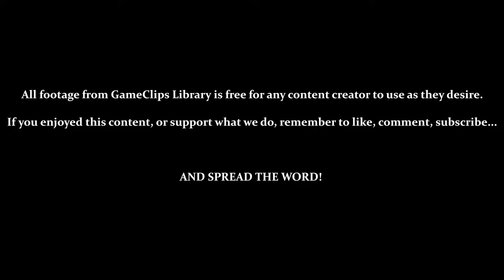Levels 10 Through 18 - Mario Clash (VB) — GameClips Library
Table of Timestamps:

0:15 – Level 10 (2 Thornies & 2 Lobs) / Power Mushroom Appears
0:30 – Power Mushroom (Horizontal-Throws Defeat All Enemies)
0:51 – Notice Mushroom Counter / Beating 30 Enemies Triggers Power Mushroom
1:21 – Level 11 (3 Sidesteppers)
2:07 – Sidesteppers Require a Horizontal-Throw, Followed by a Plane-Throw
2:36 – Level 12 (2 Thornies & 2 Sidesteppers)
2:42 – Icicles
3:00 – 1-Up at 50,000 Points (Not an Item)
3:45 – Death by Fireball
4:28 – Angered Sidesteppers Eventually Return to Normal
4:52 – No Time Bonus If You Die
5:00 – Bonus Chance 2 (20 Coins) / Collecting All Coins Earns a 1-Up
6:08 – Level 13 (3 Snakes)
6:25 – Snakes Eventually Spawn More Snakes
6:55 – Snake Eggs Can Be Destroyed Before Hatching (With Contact or Throws)
8:56 – Level 14 (3 Spike Tops & 2 Snakes)
9:21 – Double Strike
10:00 - Break Time (If Automatic Pause Is On)
10:16 - Level 15 (3 Boos)
10:37 - Boos Can Briefly Become Intangible
10:52 - Jumping Plane-Throw
11:26 - Held Koopa Shells Eventually Reform Back Into Enemies (Warning)
11:33 - Fireballs Can Be Destroyed (Worth 50 Points)
12:23 - Level 16 (3 Thornies & 2 Boos)
12:42 - Double Strike / Double Kill (Counts For Technical Bonus)
13:20 - Mushroom Counter Reaches 0 / Power Mushroom Released
13:50 - Level 17 (3 Pokeys)
14:05 - Pokeys Require 2 Horizontal-Throws, Followed by a Plane-Throw
16:02 - Level 18 (2 Thornies & 3 Pokeys)
18:28 - Level 19?
18:45 - Shells Can Bounce Between Enemies on Different Planes
19:05 - Game Over / Your Score / Rankings
19:45 - GCL Credits